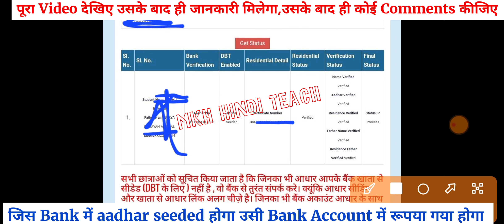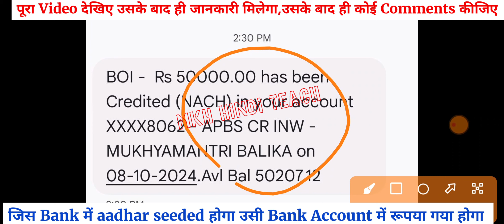▶🔴 kanya utthan yojana bihar online 2024 || mukhyamantri kanya utthan yojana 2024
▶🔴 kanya utthan yojana bihar online 2024 ||  mukhyamantri kanya utthan yojana 2023

Education Department

graduation Scholarship 2023 kab aayega
kanya utthan yojana bihar online 2023 list kaise dekhe
kanya utthan yojana bihar online 2024 list kaise dekhe
kanya utthan yojana no record found
kanya utthan yojana bihar online 2023 pending problem
bihar kanya utthan yojana online form 2023
kanya utthan yojana bihar online 2023 date
kanya utthan yojana bihar online 2023 graduates last date
kanya utthan yojana bihar online 2023 list me name nahi hai
kanya utthan yojana bihar online 2023 list me name kaise dekhe
kanya utthan

kanya utthan yojana status kaise check kare 2023
mukhyamantri kanya utthan yojana 2023 status kaise check kare
Not a Valid Details Kanya Utthan yojana

graduation scholarship 2023 bihar list kaise dekhe
kanya utthan yojana bihar online 2023 list